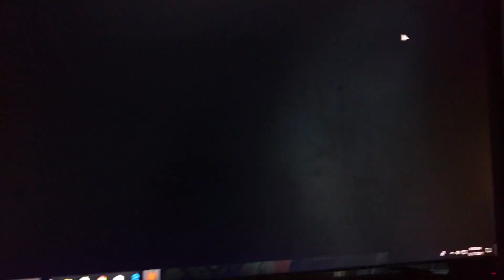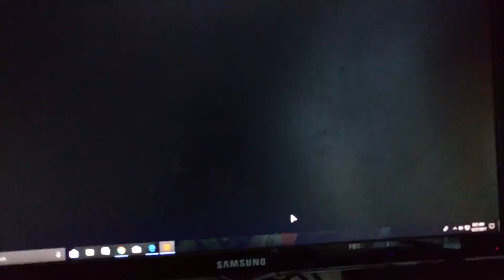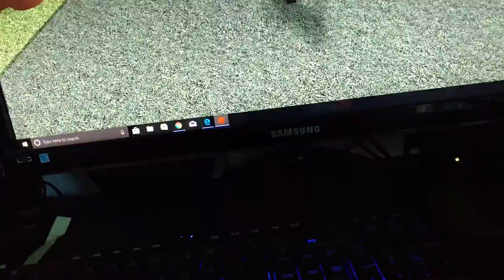Roblox:Pokemon brick bonze ep4